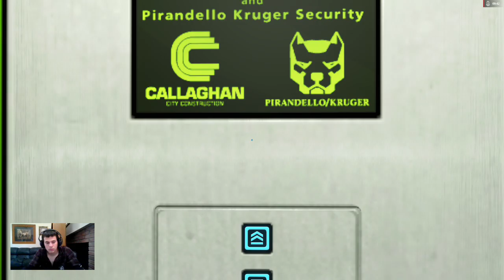Mirror's Edge ep 6 did I make it figure out why it's lagging killing police officers when it's laggi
[English]
On My Nerves {vlogs}